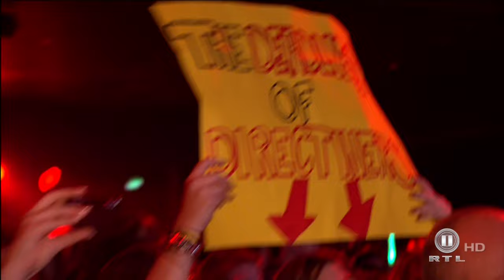One Direction - What Makes You Beautiful (The Dome 60 Live 2011)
Performance One Direction with single What Makes You Beautiful on concert The Dome 60 in Germany at 12 February 2011 year.
Выступление группы One Direction со своим хитом What Makes You Beautiful на концерте The Dome 60 в Германии 12 февраля 2011 года.